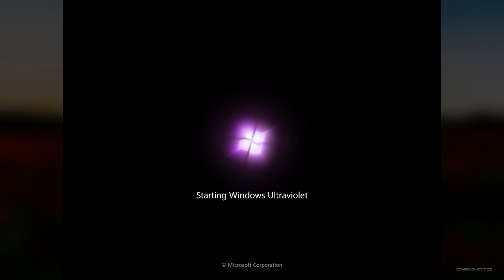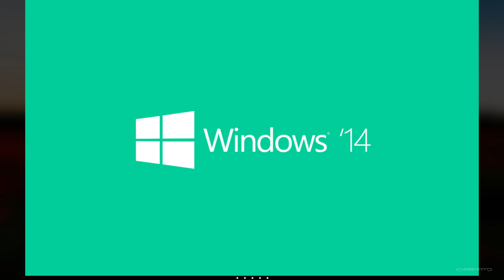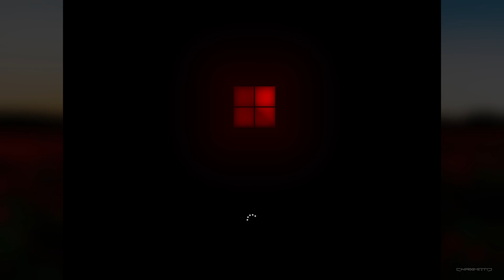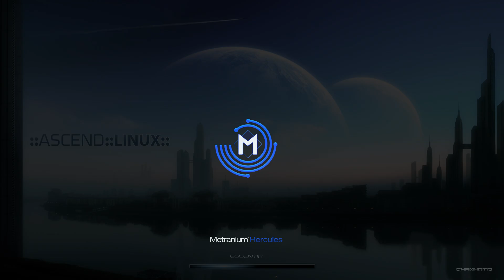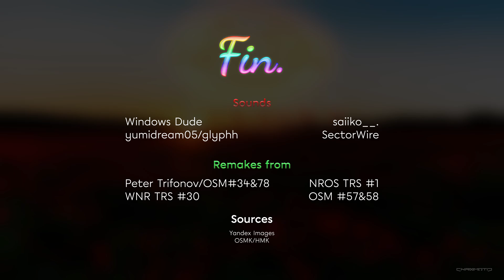[4K60FPS] Operating System Mockups #83: Roses of Reality | ChromaticAeternus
ts so lat valntn br 💔 18yrs of lfe nd stll no pssy 💔💔💔

▬▬▬▬▬▬ TIMESTAMPS ▬▬▬▬▬▬

0:00 - Intro
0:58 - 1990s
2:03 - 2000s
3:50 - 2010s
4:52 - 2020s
5:28 - Future
6:52 - Far Future
9:14 - Credits/Outro

▬▬▬▬▬▬ SOURCES ▬▬▬▬▬▬

▬▬▬▬▬▬ DOWNLOAD HEAVENITE MOCKUPS KIT ▬▬▬▬▬▬

▬▬▬▬▬▬ SOCIAL MEDIAS ▬▬▬▬▬▬

▬▬▬▬▬▬ COMPONENTS/GEAR/PROGRAMS ▬▬▬▬▬▬

LAPTOP - Medion ERAZER DEPUTY P40 MD62564

COMPONENTS:
CPU - Intel Core i5-12450H 2GHz
GPU - NVIDIA GeForce RTX 4060 Mobile
RAM - 16GB
Storage - 512GB (+ EMTEC Portable SSD X210 Elite (512GB))

GAMING GEAR:
Headset - Razer Blackshark V2X
Webcam - Spedal MF934H 1080p60fps
Monitor - AOC C27G27ZE 27 Curved Gaming Monitor FHD 240hz, 0.5ms

PROGRAMS
Video Editor - VEGAS Pro 22
Graphic Editor - Paint.net & Photoshop
Audio Editor - Audacity & FL Studio
Other softwares I use - Adobe Animate 2022, Adobe After Effects 2023, Flowframes, Topaz Gigapixel AI

▬▬▬▬▬▬ TAGS ▬▬▬▬▬▬

▬▬▬▬▬▬ CREDITS ▬▬▬▬▬▬

Taste the AETERNUM power of the RAINBOW.